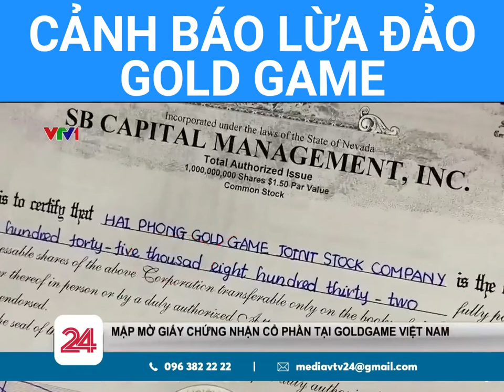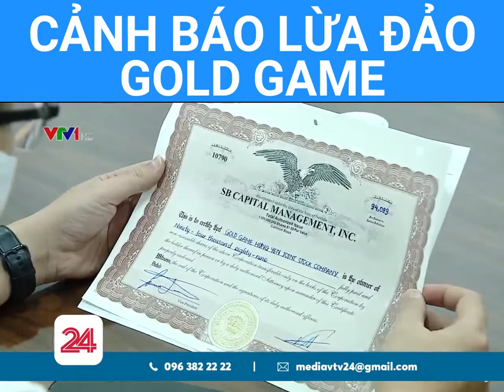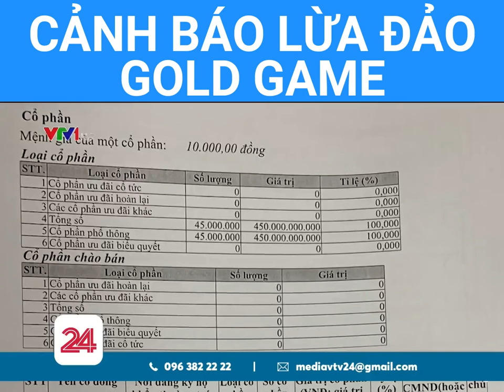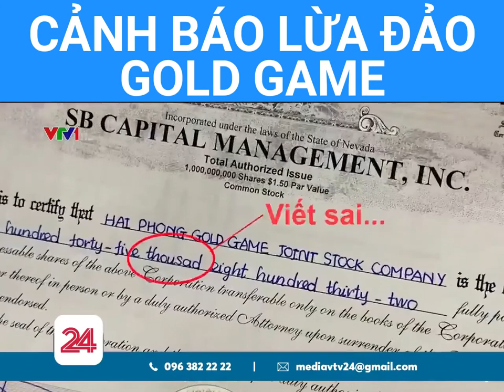CẢNH BẢO LỪA ĐẢO KHI ĐẦU TƯ VÀO CÔNG TY GOLDGAME Phần 3